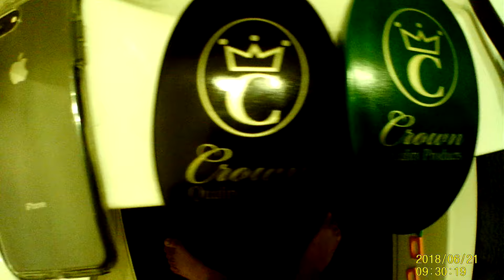360 Wave tutorial!!!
The Got Bands Squad is in for a treat!!!